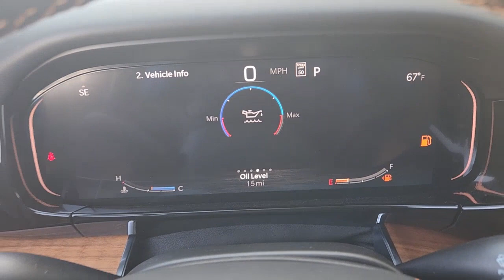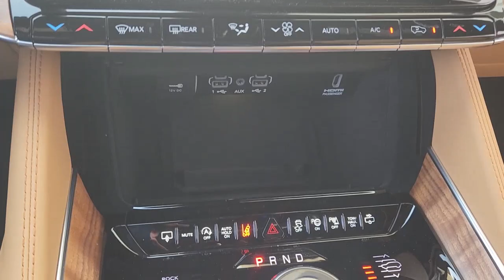2023 Jeep Grand_Wagoneer Lewisville, Carrollton, Grapevine, Denton, Frisco 23GW0975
Baltic Gray Metallic Clearcoat New 2023 Jeep Grand_Wagoneer Series III available in 1024 S. Stemmons FWY, Lewisville, Texas at Huffines CDJR Lewisville, TX. Servicing the Lewisville, Carrollton, Grapevine, Denton, Frisco, area.

Ask about our home delivery service! Quick Order Package 28W Two Tone Paint Group 3.92 Rear Axle Ratio 3rd row seats: bench 4-Wheel Disc Brakes ABS brakes Adaptive suspension Adjustable pedals Air Conditioning Alloy wheels AM/FM radio: SiriusXM with 360L Anti-whiplash front head restraints Audio memory Auto High-beam Headlights Auto-dimming door mirrors Auto-dimming Rear-View mirror Auto-leveling suspension Automatic temperature control Brake assist Bumpers: body-color Compass Delay-off headlights Driver door bin Driver vanity mirror Drivers Seat Mounted Armrest Dual front impact airbags Dual front side impact airbags Electronic Stability Control Four wheel independent suspension Front anti-roll bar Front Bucket Seats Front Center Armrest w/Storage Front dual zone A/C Front fog lights Front reading lights Fully automatic headlights Garage door transmitter Genuine wood console insert Genuine wood dashboard insert Genuine wood door panel insert Heads-Up Display Heated door mirrors Heated front seats Heated rear seats Heated steering wheel Illuminated entry Knee airbag Leather steering wheel Low tire pressure warning Memory seat Navigation System Night vision lights Normal Duty Suspension Occupant sensing airbag Outside temperature display Overhead airbag Overhead console Panic alarm Passenger door bin Passenger seat mounted armrest Passenger vanity mirror Pedal memory Power adjustable front head restraints Power door mirrors Power driver seat Power Liftgate Power moonroof Power passenger seat Power steering Power windows Premium Leather Trimmed Bucket Seats Radio data system Radio: Uconnect 5 Nav w/12.0 Display Rain sensing wipers Rear air conditioning Rear anti-roll bar Rear dual zone A/C Rear reading lights Rear seat center armrest Rear window defroster Rear window wiper Reclining 3rd row seat Remote keyless entry Roof rack Security system Speed control Speed-sensing steering Speed-Sensitive Wipers Split folding rear seat Steering wheel memory Steering wheel mounted audio controls Sun blinds Tachometer Telescoping steering wheel Tilt steering wheel Traction control Trip computer Turn signal indicator mirrors Variably intermittent wipers Ventilated front seats Ventilated rear seats Voltmeter Wheels: 22 x 9.0 Painted Aluminum and Wheels: 22 x 9.0 Premium 4 Aluminum. Baltic Gray Metallic Clearcoat 2023 Jeep Grand Wagoneer Series III Retail NT 4WD 8-Speed Automatic 3.0L I6brbrOur Chrysler dealership in Lewisville TX is proud to serve the Lewisville Flower Mound and Highland Village TX communities with the finest selection of new and used Chrysler Dodge Jeep and RAM vehicles in the Greater Dallas-Ft. Worth area. Our skilled and knowledgeable car sales staff is her to help you with touchless service. Your health and peace of mind is important to us! We can answer any questions on every make and model of the cars trucks and SUVs we have in stock. Our team is here to help you find the right and perfect vehicle for your needs and budget and we want you to be excited to get behind the wheel of the vehicle of your choice for a test drive. We have over 400 new Chrysler Dodge Jeep and RAM vehicles on our lot! If you are looking for a car truck or SUV we have a huge selection for every budget! Feel free to browse our new or used inventory 24/7 or call us with any questions!